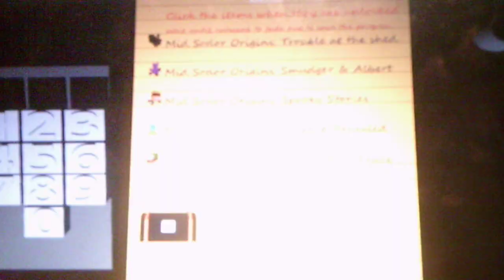Mid Sodor Origins 5 Defeat And Peace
The suspect who has stolen the trucks is Albert and he gets whats coming to him and there is peace and quiet or is there